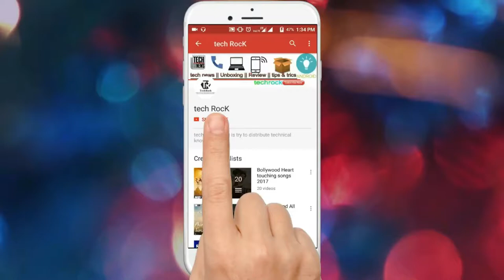Samsung Galaxy note 8 unboxing